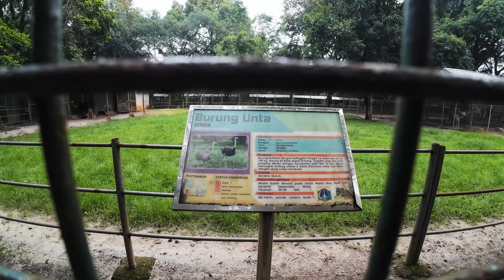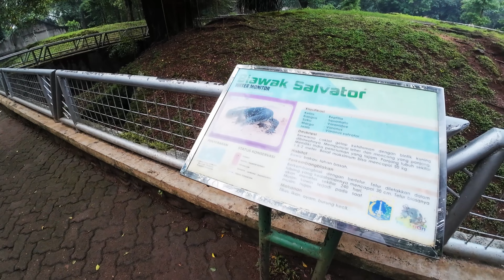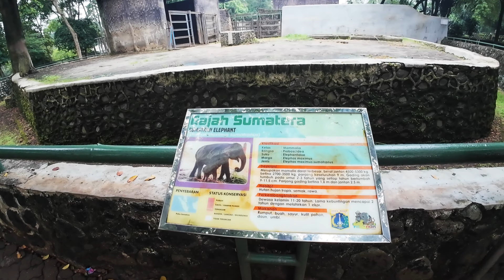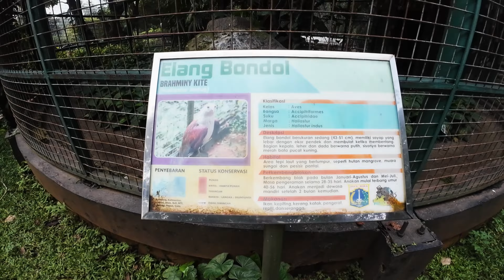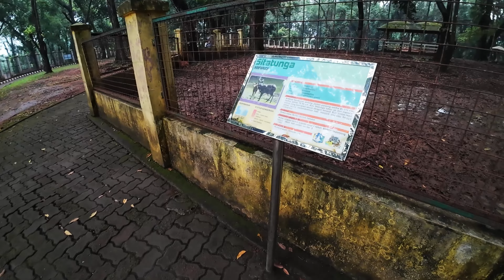Evening walk from Orangutan statue to Entrance at Ragunan Zoo Jakarta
Berjalan-jalan santai di Kebun Binatang Ragunan pada sore hari dari patung orangutan hingga pintu masuk. Suasananya cukup sepi karena pada hari kerja dan sudah jam tutup. Disarankan untuk pergi ke tempat ini di pagi hari atau di hari libur saat cukup ramai agar hewan-hewan bisa berinteraksi dan tidak tidur atau mengumpat. Jangan lupa untuk menonton tur virtual saya ke Pusat Primata Schmutzer di video sebelumnya.

Banyak hewan yang akan Anda lihat di video ini termasuk gajah Sumatera, jerapah, kapibara, burung unta, elang bondol, Sitatunga, dll.

Jam operasional:
Selasa - Minggu pukul 07:00 - 16:00
Hari Senin libur

Harga tiket masuk: (diperlukan kartu Jackard)
Selasa - Minggu: Rp 4.000

Alamat Jalan Harsono RM No.1, Ragunan, Ps. Minggu, Kota Jakarta Selatan, Daerah Khusus Ibukota Jakarta 12550

Filmed on:
25/04/2024

A leisurely stroll through Ragunan Zoo in the afternoon from the orangutan statue to the entrance. The atmosphere is quite quiet because it is on a weekday and it is already closing time. It is recommended to go to this place in the morning or on holidays when it is quite crowded so that the animals can interact and not sleep or swear. Don't forget to watch my virtual tour of the Schmutzer Primate Centre in the previous video.

Many animals you will see in this video include Sumatran elephants, giraffes, capybaras, ostriches, bondol eagles, Sitatunga, etc.

Operating hours:
Tuesday - Sunday 07:00 - 16:00
Monday off

Entrance ticket price: (Jackard card required)
Tuesday - Sunday : IDR 4,000

Address: Jl. Harsono RM No.1, Ragunan, Ps. Minggu, South Jakarta City, Special Capital Region of Jakarta 12550